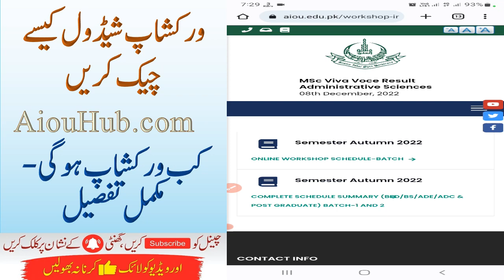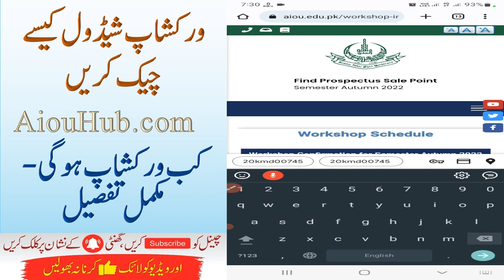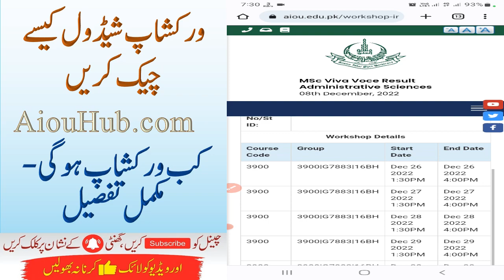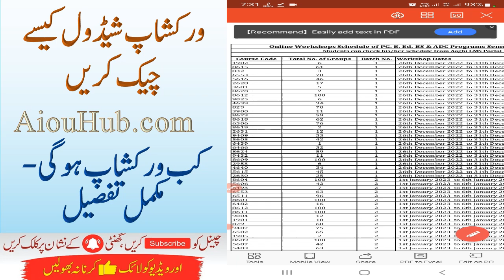How to Check AIOU Workshop Schedule 2023 | Online Microsoft Teams classes | B.Ed/M.Sc/M.com|AIOU Hub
MS teams Workshop
Aiou LMS

AIOU Course Code Sample Solved Assignments Autumn 2023